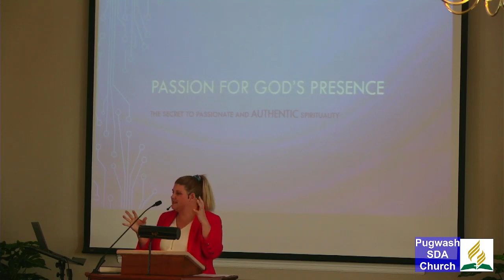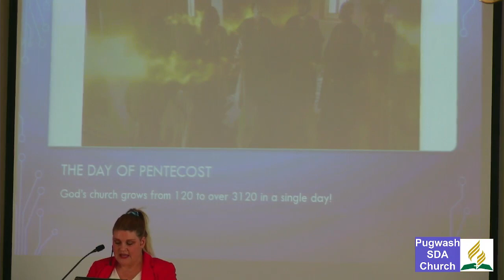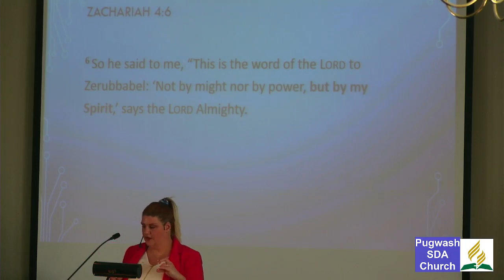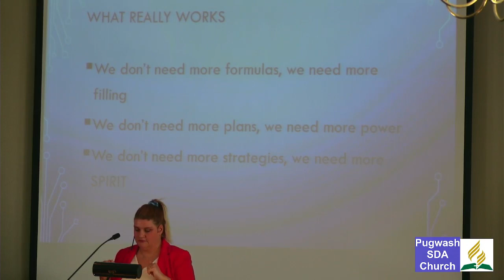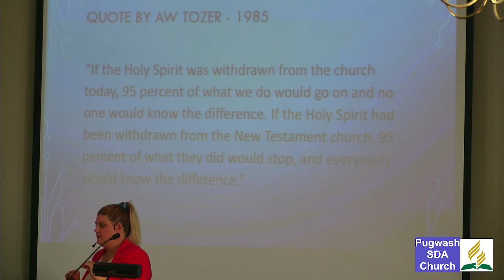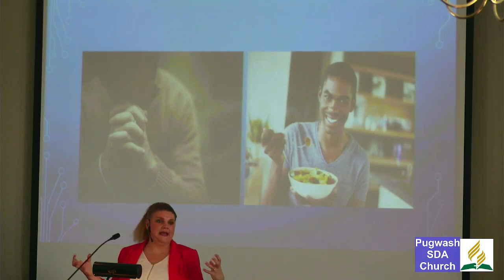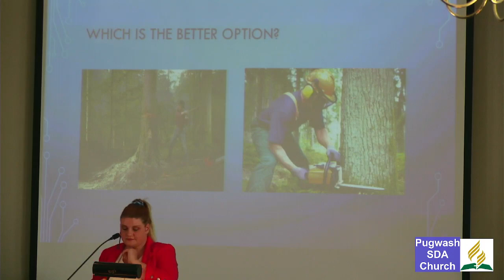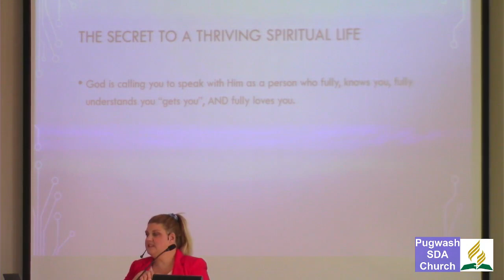The Secret to Passionate and Authentic Christianity - Shelley Beanlands-Rose - March 25, 2023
Message by Shelley Beanlands-Rose  at the 11 AM Worship Service at the Pugwash Seventh-day Adventist Church on Saturday (Sabbath), March 25, 2023